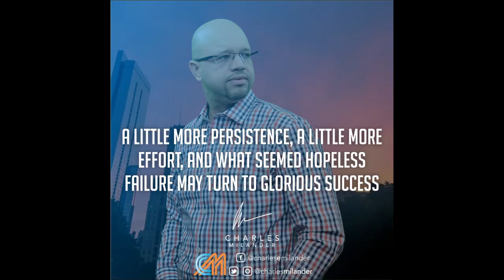You can do it! Let me know what´s your favorite quote.